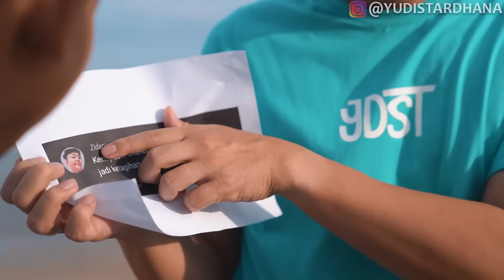SIAPA BISA TEMUKAN BERLIAN TERBANYAK DI PASIR PANTAI BOLEH AMBIL!!